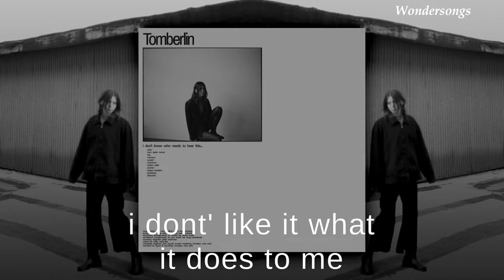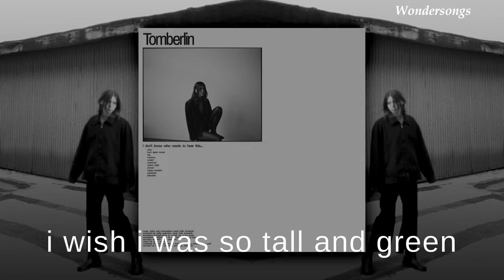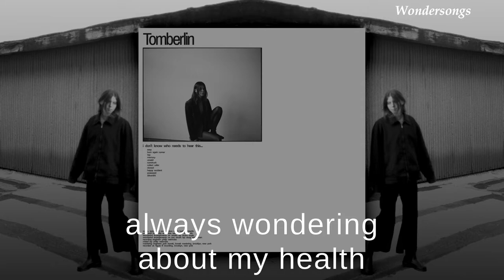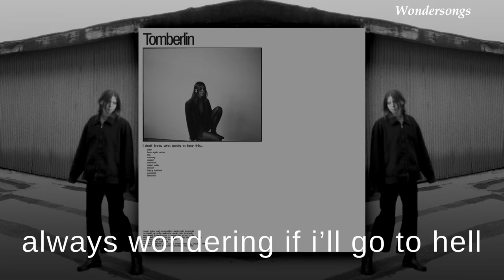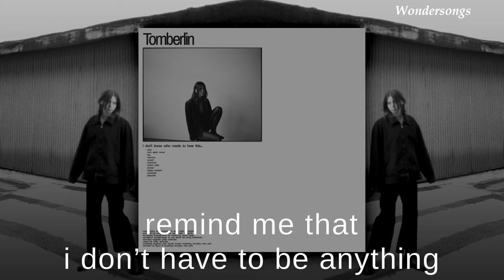tap - Tomberlin (Lyrics)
Lyrics video for tap, song #3 in the album i don’t know who needs to hear this​.​.​., released in april 2022.

Lyrics:

tap the heart
until i hate myself
hit the square
and rearrange myself
i don’t like it what it does to me
never makes me want to laugh
or sing

about the trees
in the breeze
how they swing
and scream and talk
and breathe
i wish i was so tall
and green
swing my branches
only sing for me

talk to strangers
like we already met
even though it hasn’t happened yet
will i be found
if i’m never met
did the chicken
come before the egg

i love the people
playing songs in the park
guitar for babies
instead of people in the bars
do you think they know
how good they are
i think they do they got kids
singing like larks
they go

stopped watching movies
that make me feel
and you said trash tv
is the best meal
and i reply well none of it’s real
you said i know and i think that’s ideal
but sometimes don’t you wanna
hit to the heart
he said he only wondered
who would play his part

always wondering about my health
always wondering if i’ll go to hell
should take some vitamins
i don’t know what to take
and i should sleep more
but i’m always wide awake

i’m not a tree
i’m in a forest of buildings
i’m not a singer
i’m just someone
who’s guilty
remind me that i don’t have to be anything

i look for signs on the faces of the buildings
i look for signs on your face of us ending